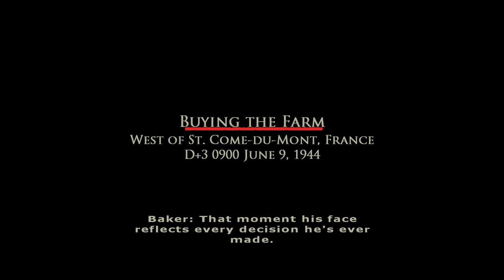Brothers in Arms - Road to Hill 30 PT 7